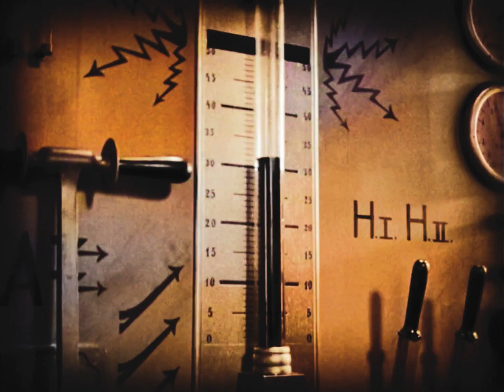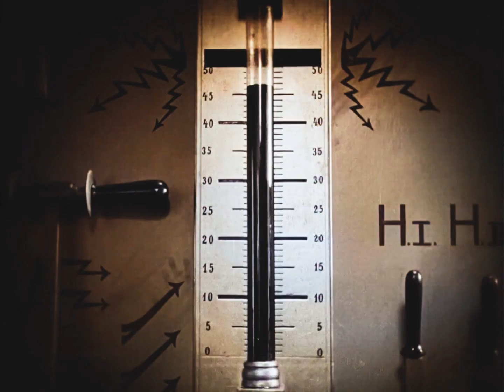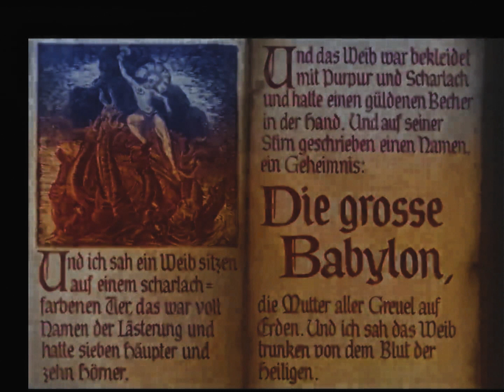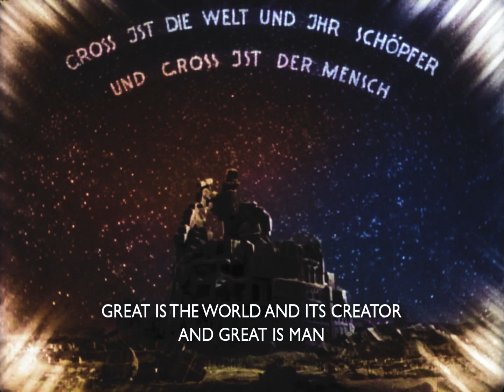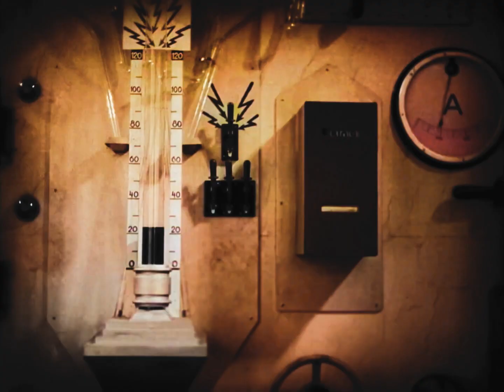ATARI+MARI - Standing on the Verge of a Metropolis [Visual Album] IN COLOR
Standing on the Verge of Getting Worse by ATARI+MARI is now live!